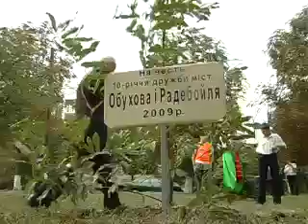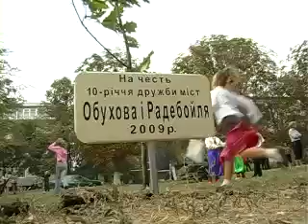10 РОКІВ СПІВПРАЦІ З РАДЕБОЙЛЕМ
10 РОКІВ СПІВПРАЦІ З РАДЕБОЙЛЕМ